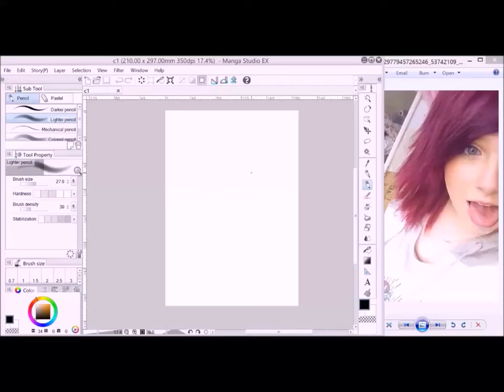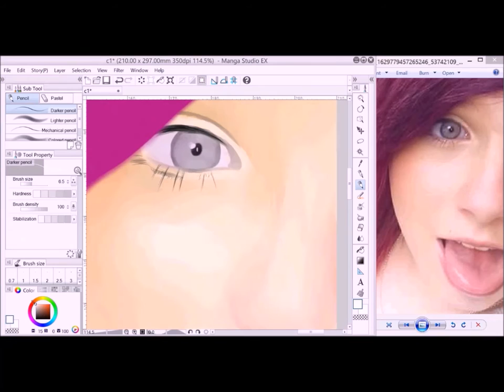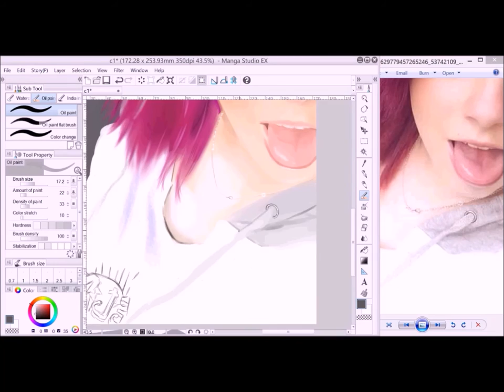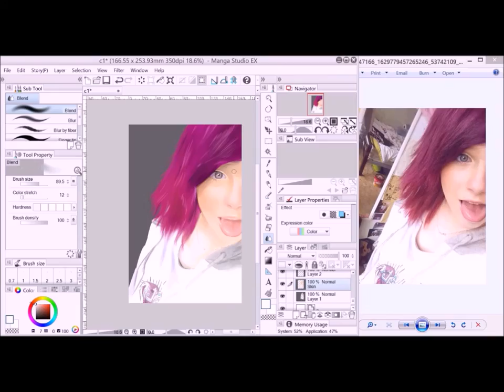Speedpaint #6 | Face Study 3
Another speedpaint video! I should really stop with the 3 month intervals between videos; not that I can help it being a full-time worker xD.
Thanks to Sammy Rae for requesting this piece! If you would like me to do a commission for you too, contacting me on my Facebook page would probably be best or look up "Art of John Somerville" for the details.

"Last Summer" is an original piece created by Warptech, an individual composer (to my knowledge) whom you may follow in the following links